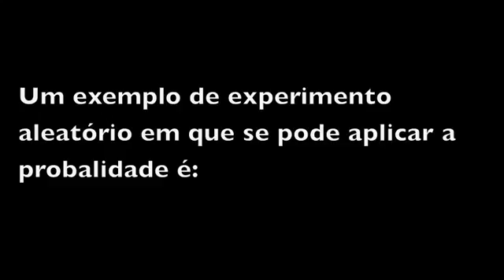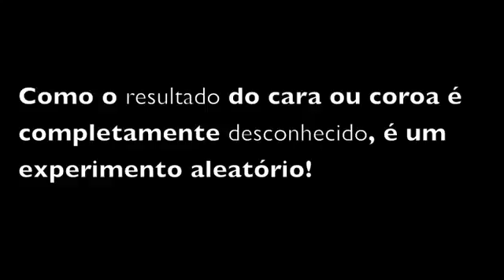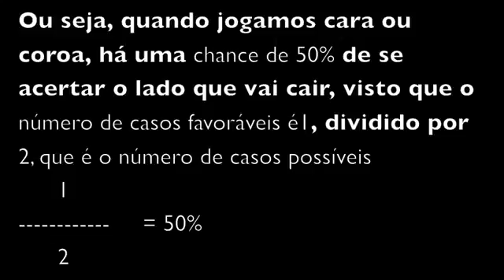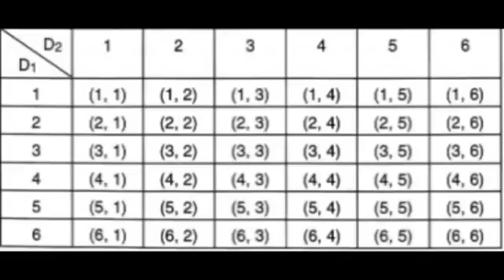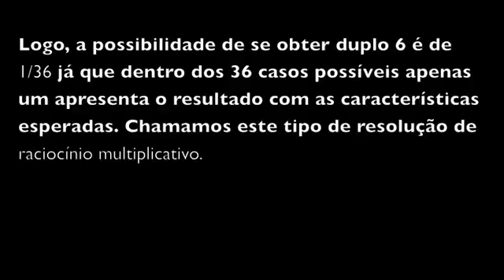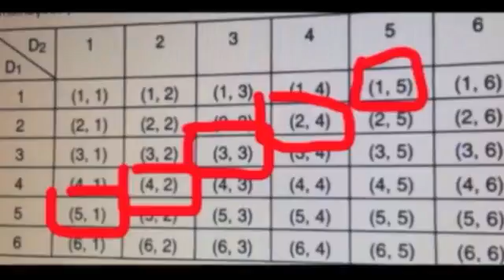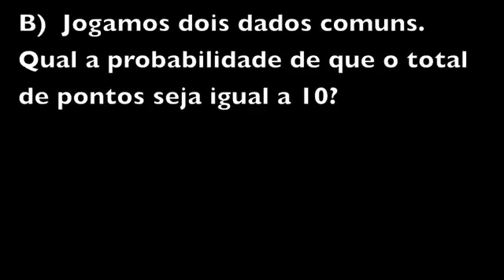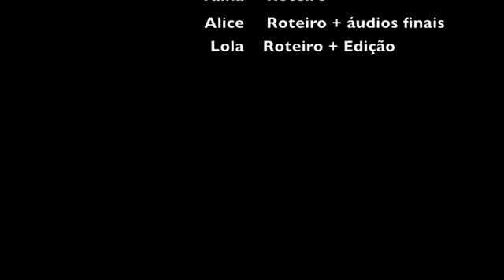Vídeo Aulas de Matemática - 9º ano 2017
Vídeo aula produzida no curso de matemática do 9º ano da Escola da Vila de 2017.
Tema: Probbabilidade
Integrantes do grupo: Tainá, Lola, Alice R, Nina e Antonio